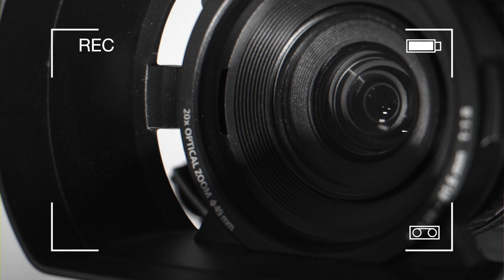AAM AADMI PARTY rally at Delhi ahead of Election | Preeti Malhotra